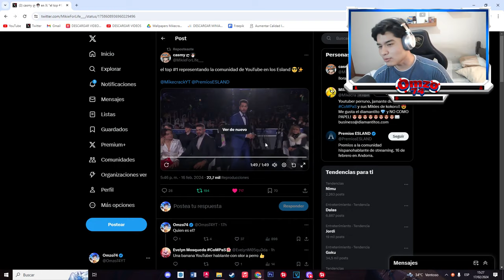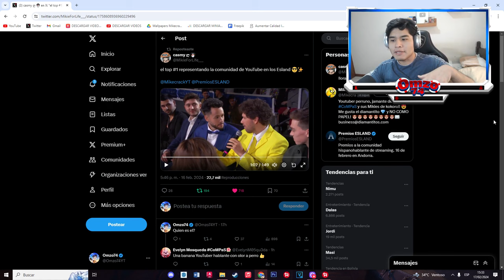👻 ¡MIKECRACK GANA LOS PREMIOS ESLAND! 🤩🏆 MIKECRACK y THEGREFG